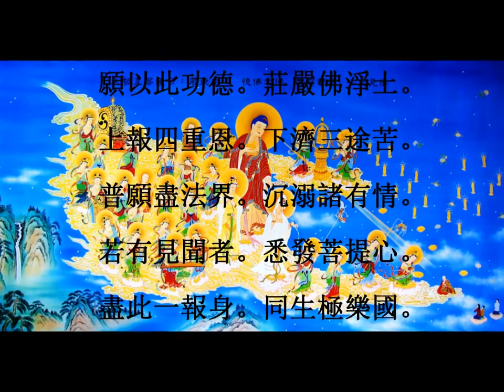南無阿彌陀佛 六字四音 印光大師 念佛調編輯版)